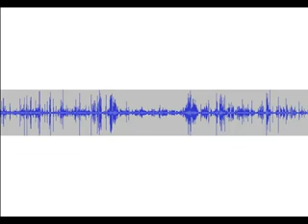Бойко Борисов набива канчето на Мирослав Найденов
Това е ЦЕНЗУРИРАНАТА част от записа, премълчана от всички медии, от която се разбира че Бойко Борисов е един изключително честен и принципен човек:

М. Н.: И техническото задание на тия поръчки са го правили Криси , Миро, тоя моя пиар и тоя Боян педерастът на Сашо.
Б. Б.: Не на Сашо, а на Славка Бозукова.
М. Н.: Да, де на Славка.
Б. Б.: Аз съм го изгонил тоя още като бях главен секретар, 60 000 лева събра за деца сираци и ги украдна всичките. От мое име ги беше събрал. Тоя Боянчо Кривогледа.
М. Н.: И Ани Русчева, дето тая на.
Б. Б.: Аз къдет съм, той (Боян) не може да се появи. Така че, ако си работил със него, аз изрично съм предупредил за какъв човек става въпрос!
М. Н.: Ми той Сашо ми го прати.
Б. Б.: Ми да не ти го е пратил, бе! Къв ти е Сашо да ти го прати? Аз съм го изгонил, че ми е откраднал 60 000 лева, беше събрал за деца, за сираци от мое име! И ги открадна! Ще ти го пратим аз крадеца?!
М. Н.: и Ани Русчева. Те са ми дали и те идват при мен и казват: Ние сме се разбрали, Труд, 24 часа
Б. Б.: Ма хубаво, те могат да се разберат, ама ти(Найденов) си ПРИНЦИПАЛА!
М. Н.: Аз за тва казвам, че притеснения нямам, щото(Б.Б. го прекъсва)
Б. Б.: Не е виновен тоя, който яде баница, а тоя дето я дава, (ти Найденов си виновен)! "